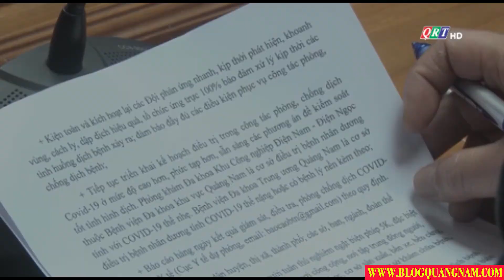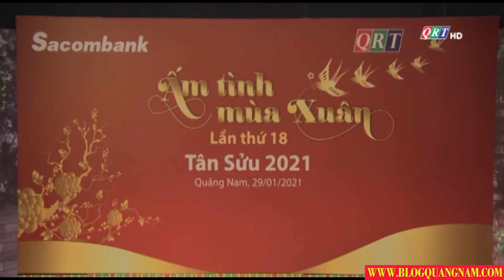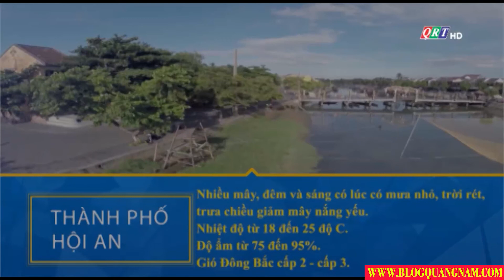Thời sự tối ngày 29-1-2021